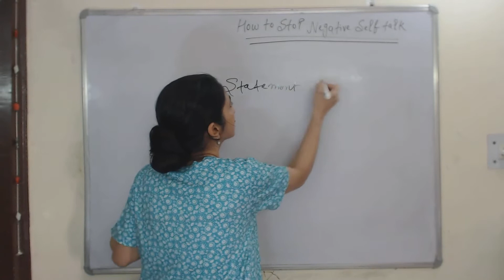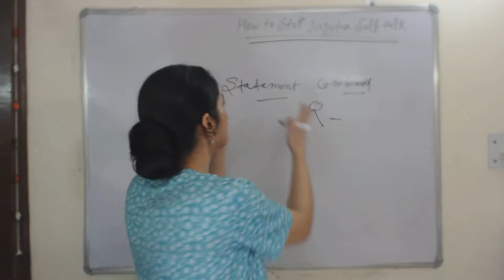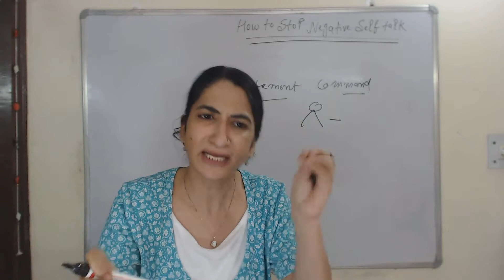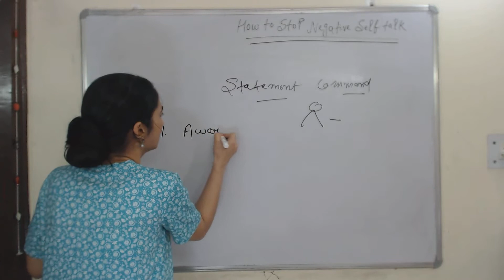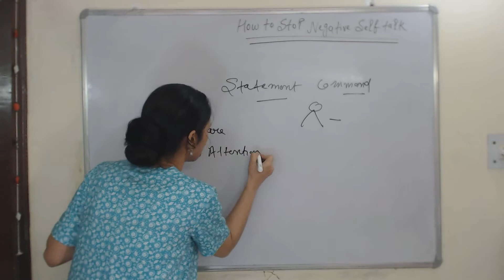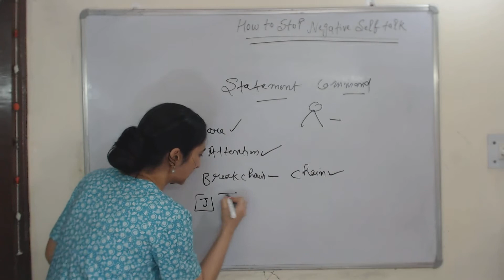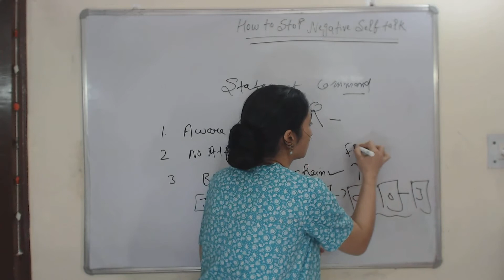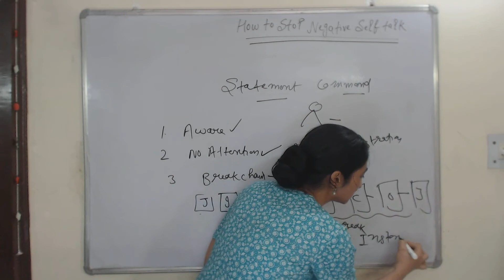How to stop Negative Self Talk